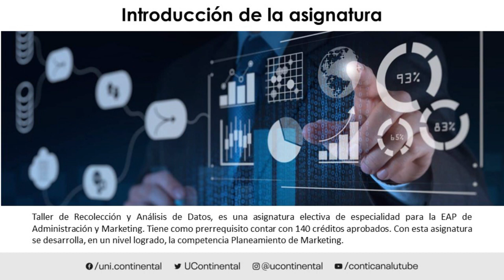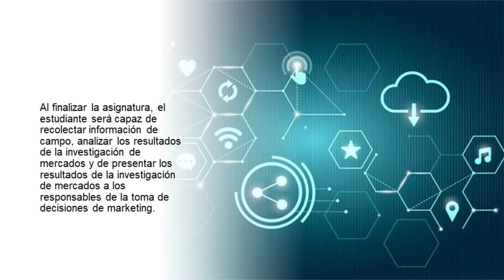Presentación de la asignatura: Taller de Recolección y Análisis de Datos